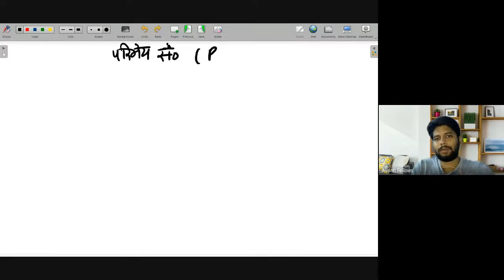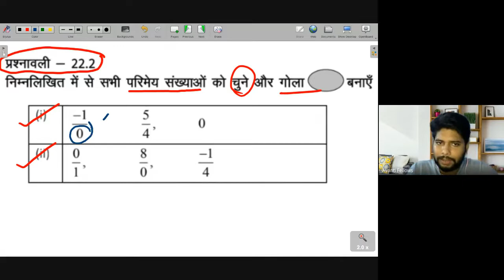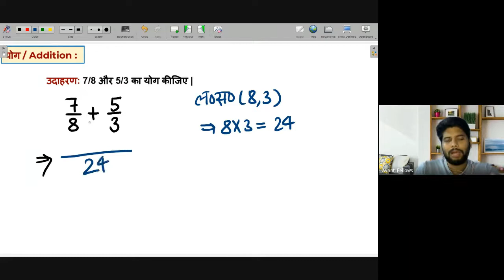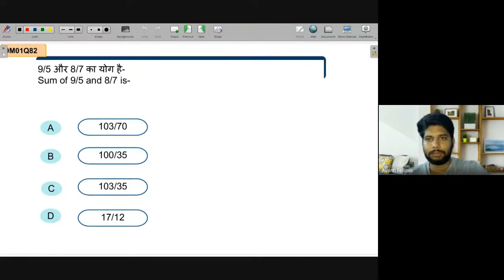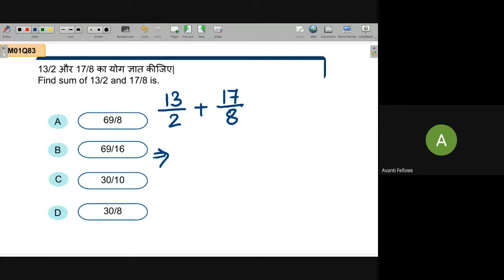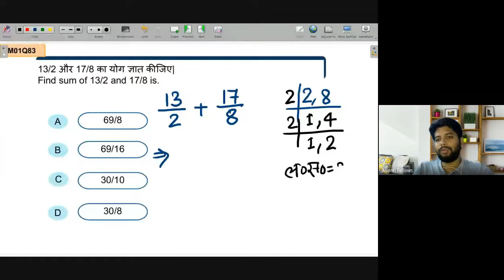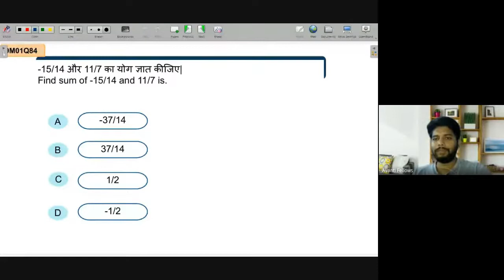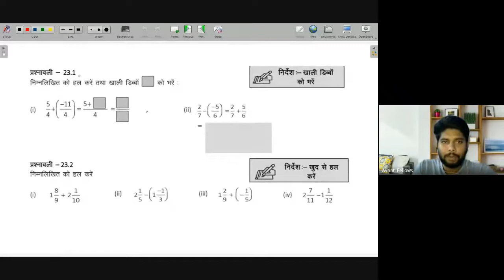Addition & subtraction of Rational number | NEEV 2022 Math Live Class | 26th Aug. 2022